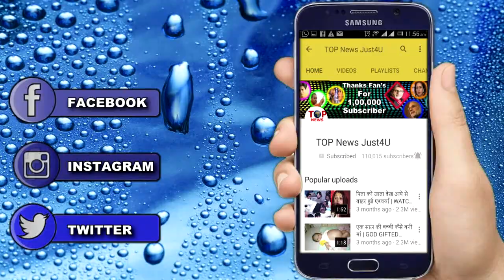YRKKH: नायरा को बड़ा धोखा दे रही है स्वर्णा | SWARNA IS BETRAYING NAIRA